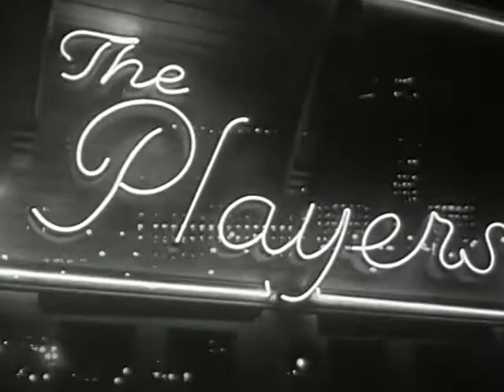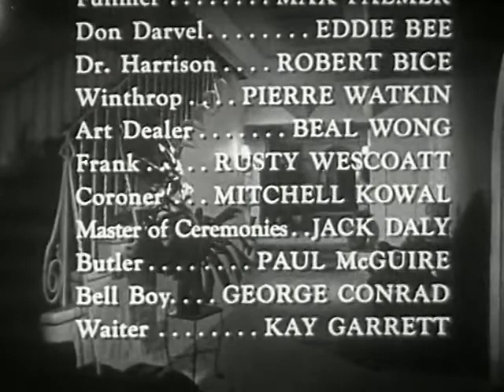The Big Bluff (1955)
The suave Don Juan Ricardo "Rick" De Villa (John Bromfield) and his married lover Fritzi Darvel would like to take off together, but his lack of money prevents them from doing so. A chance encounter introduces Rick to the young but terminally ill socialite Valerie Bancroft (Martha Vickers), in whom Rick sees the solution to his predicament. Rick sweeps her off her feet and they soon marry, although Valerie's entourage is suspicious of him. Rick then proceeds to try to bring about Valerie's demise so he can inherit her wealth and live the good life with Fritzi.